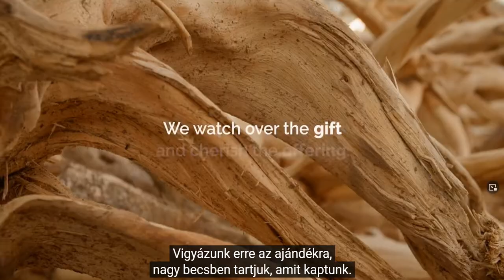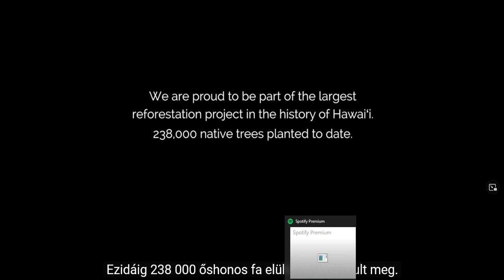doTERRA Malama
Weboldal / információk a doTERRAról, aromazsúrokról, vásárlásról